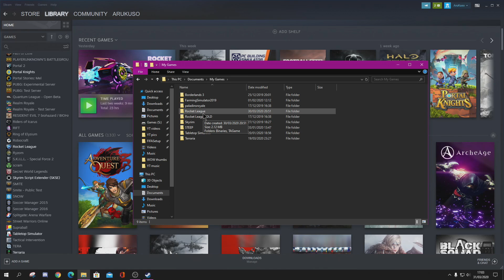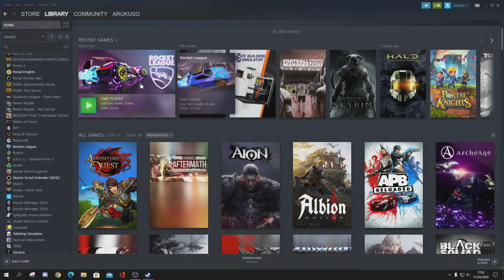How to fix Rocket League Not Launching | 2024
Welcome to a new Video, hope you all have a magical day .
if you enjoyed the video press the like button